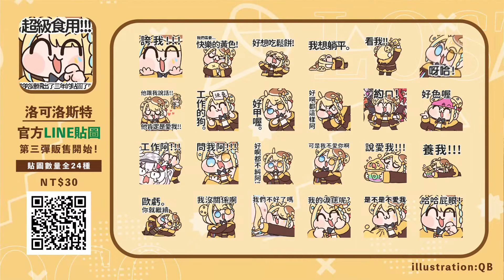【🥞官方精華！】與繪師的心結現場！完蛋了三週年剛過立刻朋友-1？【洛可洛斯特 / VTUBER】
還是朋友-2

剪輯： @toradora45

🥞二周年紀念週邊套組！期間限定！快買起來！🥞

🥞新綠界山羌系統使用中！斗內給洛可讓洛可可以做更多的事！🥞
🥞加入會員，每月都有專屬會限台及專屬桌布等福利，讓金孫更大坨！🥞

繪師：シルフィード
通常衣裝LIVE2D◆ゆい
2023新衣裝設計◆依筆
2023新衣裝LIVE2D◆キュアル
BGM/OP/ED◆Elicca.3R2

片頭動畫繪製◆西貝魯
片尾動畫繪製◆REI
片頭片尾動畫LIVE2D◆キュアル

🥞洛可相關TAG🥞

🥞直播：阿罵發爐了
🥞FanArt：LocoArt
🥞迷因：LocoMeme
🥞要給洛可看的：阿罵看這裡辣

🥞給各位的開台須知跟遵守規則🥞
🥞洛可雖然是個DD，開台時還是請各位不要提及我未提及的實況主及V，基本禮貌。
🥞不要有踩一捧一發言，大家都很棒，要有禮貌！
🥞不要洗版，惡意洗版只會被BAN掉。
🥞不要再其他台主動提到洛可，也請不要把我這邊的梗帶到其他台，就算我跟其他台主很熟也一樣。